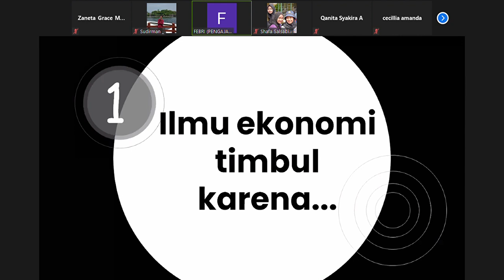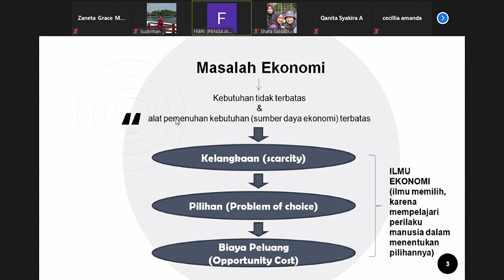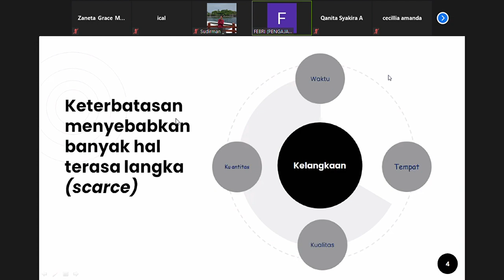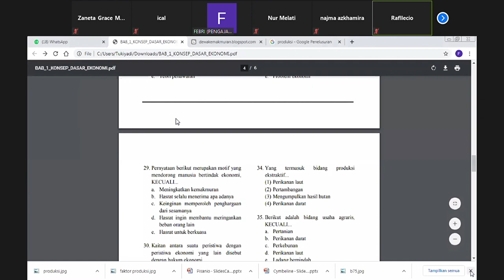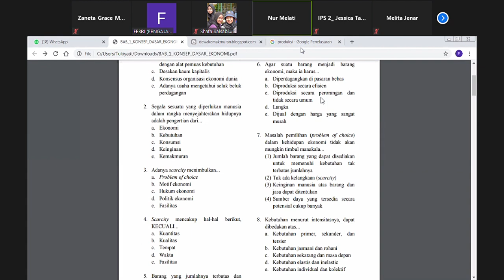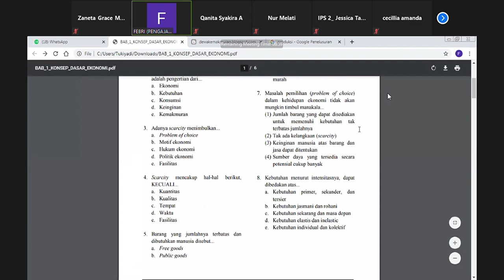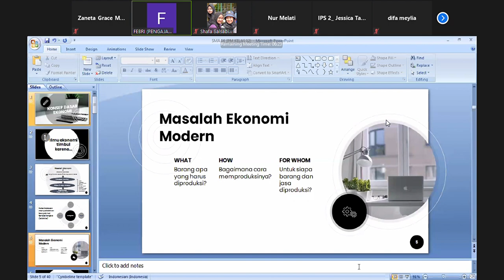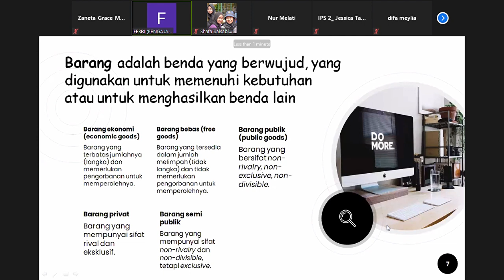PM Ekonomi | Konsep Dasar Ekonomi (Part 1)